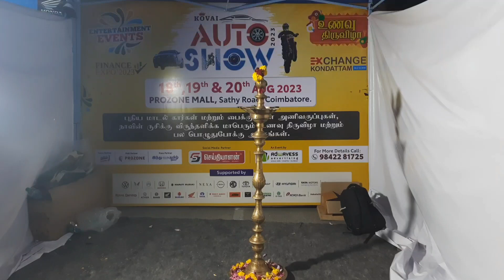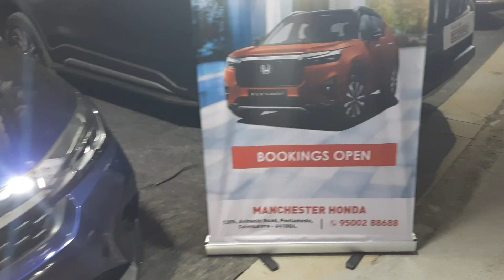|| KOVAI AUTO SHOW-2023|| PROZONE MALL ||COIMBATORE || BRANDED CARS & BIKES